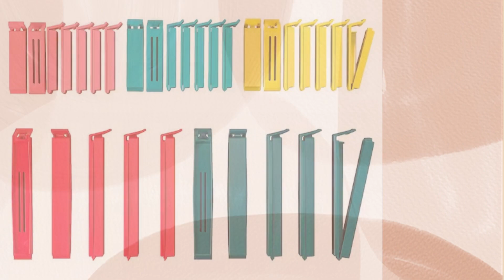Top 10 Ikea items under Rs 99.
Ikea has a wide range of home decor and furniture items at very attractive prices, but today we will focus on the items which are unbelievably priced at Rs 99 or less, that you'll surely love.

SAMVERKA Tealight holder, light pink, 8 cm, Rs.99

VILJESTARK Vase , Rs.99

FEJKA, Rs.99 Artificial potted plant

PRODUKT, Rs.99 Milk-frother, black

BAKGLAD Spatula, Rs.99

REKO Glass, Rs.99

SMÄCKER Cutlery tray, Rs.49

BEVARA The sealing clip, set of 30, Rs.99

FÖRENLIG Plant pot Rs.99

NOJIG Organizer Rs 79